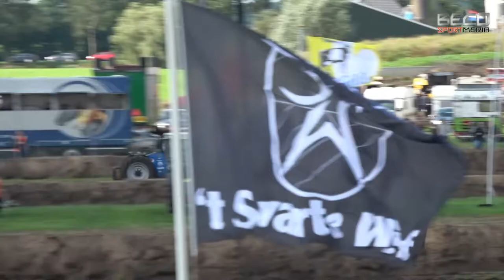NK combinerace Tijnje 2017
combainrace NK Combinerace Tijnje 2017